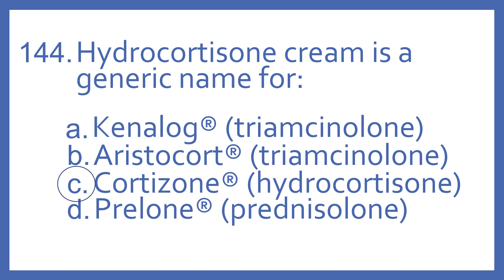Top 200 Drugs Practice Test Question - Hydrocortisone cream is a generic name for:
Top 200 Drugs Practice Test Question 144 - Hydrocortisone cream is a generic name for: Individual practice test questions from my Top 200 Drugs Quiz #2 Video based on my Top 200 Drugs Flashcards with Audio. For pharmacy students, pharmacy technicians, and nursing students preparing for NAPLEX, PTCB PTCE, or NCLEX.